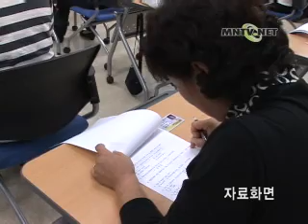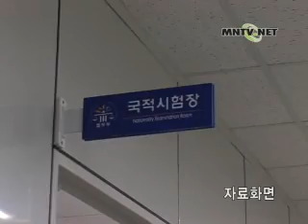47회(필)-1.wmv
[Pagbigay-tulot sa Pandalawahang Pagka-mamamayan para sa mga May-Asawang Migrante- Narebisang Batas ng Nasyonalidad]
Sa unang pagkakataon sa kasaysaysayan ng pamahalaang konstitusyonal, ang Narebisang Panukalang Batas para sa Nasyonalidad na kumikilala sa pandalawahang pagka-mamamayan ay inilahad sa sesyong lehislatibo noong ika-13 ng Nobyembre. Ayon sa Narebisang Batas ng Nasyonalidad ng Ministry of Justice, ang mga migrante kasama ang mga may-asawang migrante at Korean-Chinese ay maaring magkaroon ng pandalawahang pagka-mamamayan sa kondisyong hindi nila paggamit sa dayuhang nasyonalidad sa Korea.